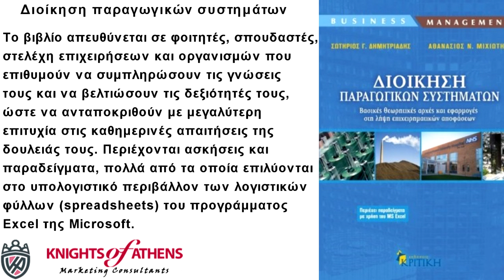ΔΙΟΙΚΗΣΗ ΠΑΡΑΓΩΓΙΚΩΝ ΣΥΣΤΗΜΑΤΩΝ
Διοίκηση παραγωγικών συστημάτων
Εκδόσεις ΚΡΙΤΙΚΗ
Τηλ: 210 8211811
Διοίκηση παραγωγικών συστημάτων